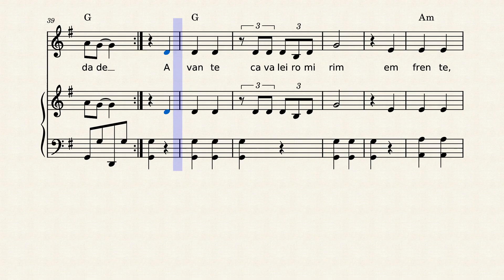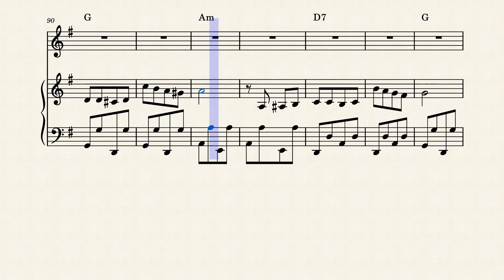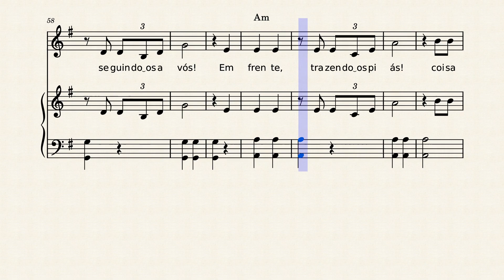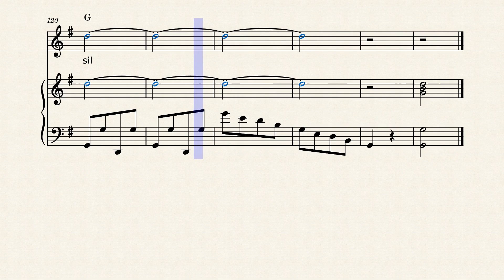Hino Tradicionalista by Barbosa Lessa